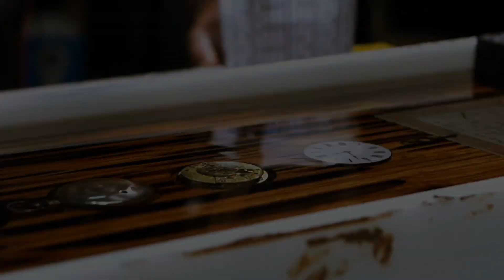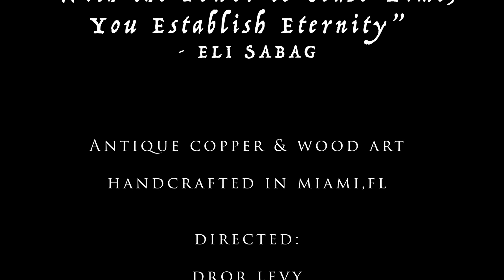E S Antique Copper & Wood Art